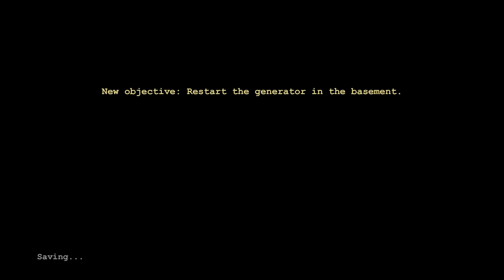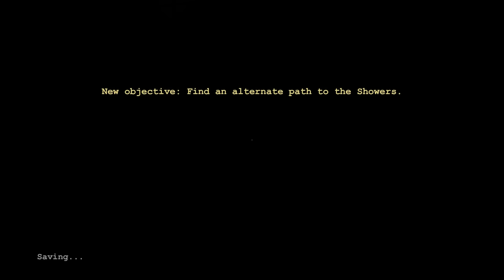Outlast 😨 Horror Game Part-2 Gameplay in Tamil || JILL ZONE